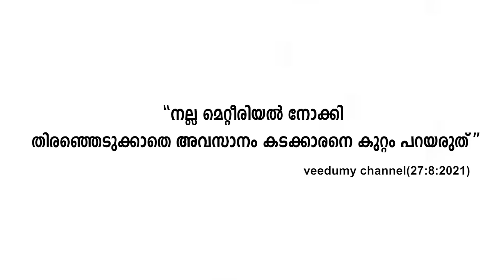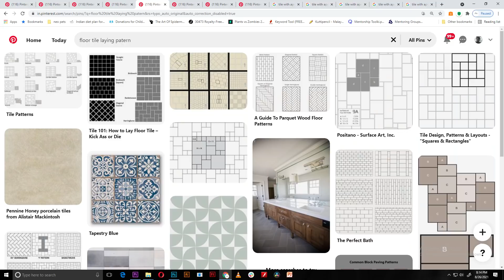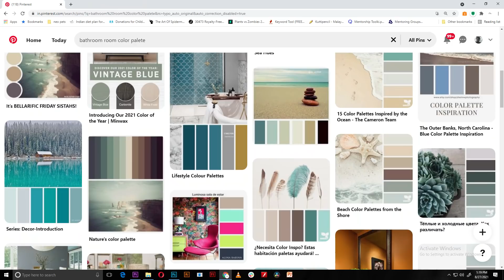Home Tile flooring അറിയേണ്ടതെല്ലാം